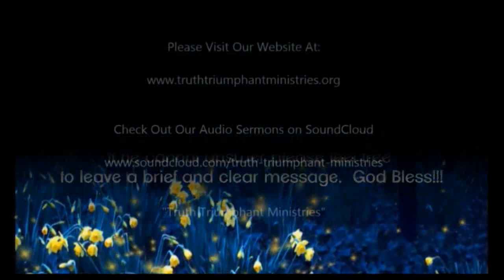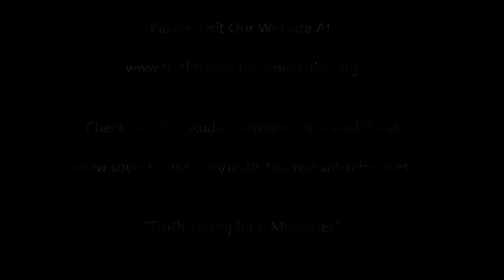Daniel-Revelation Talks: Revelation 17: In the Shadows-with Pastor Bill Hughes and Kody Morey